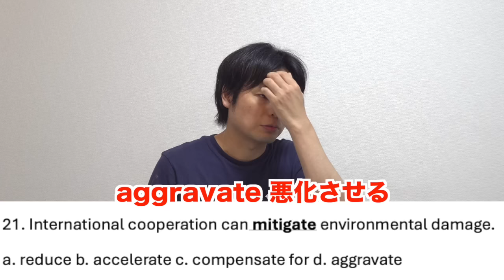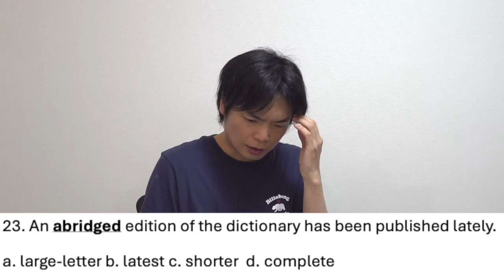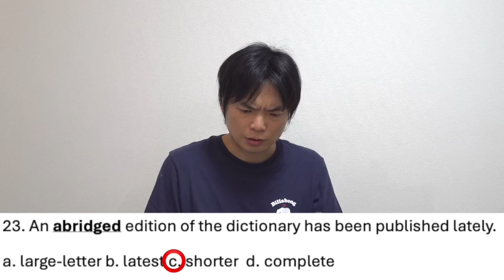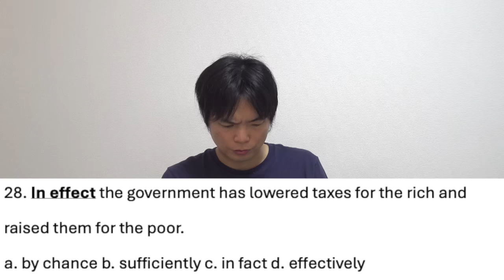【関西外国語大学舐めるな！】英語の語彙問題は激ムズ！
‹出演者情報›
もりてつ
発音指導士